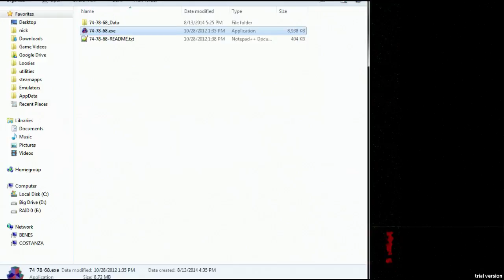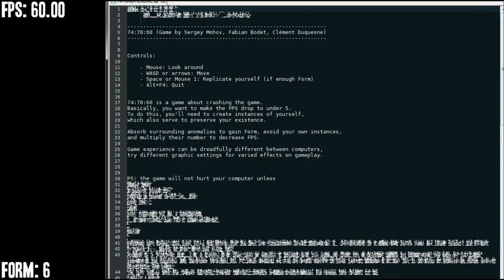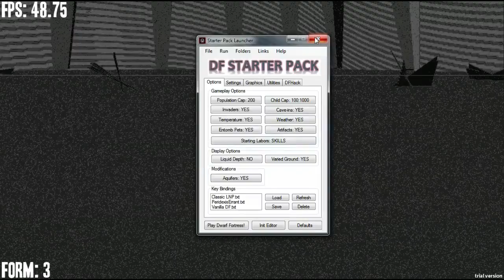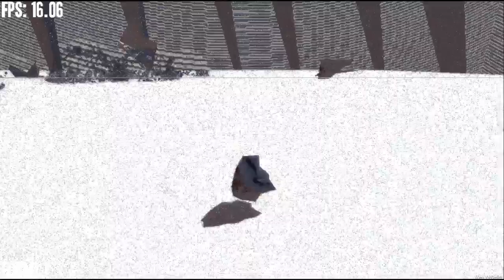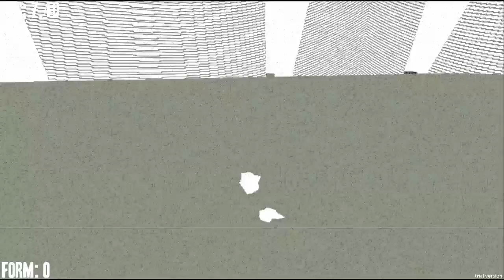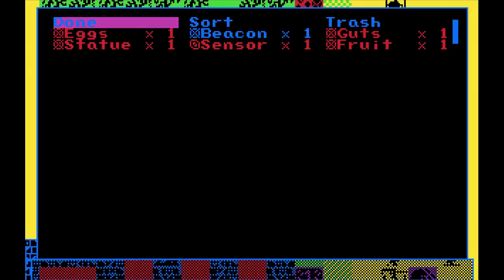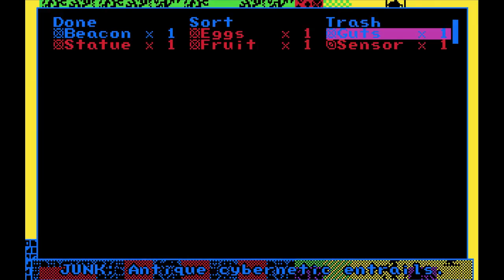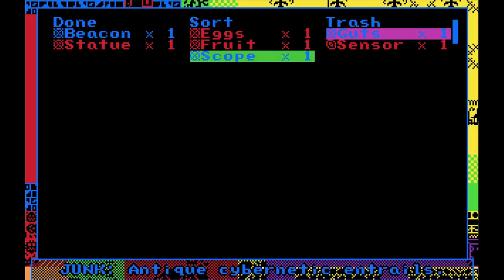Video Game Variety Hour - Episode 4: Crash (CW: flashing images)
Warning: Extreme flashing images starting at 00:24:00

74:78:68 by Clément Duquesne